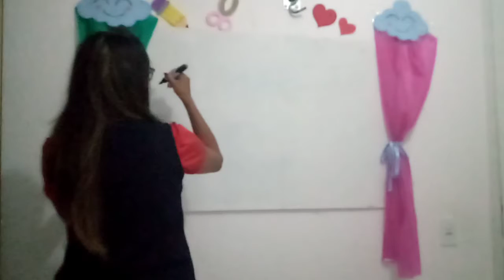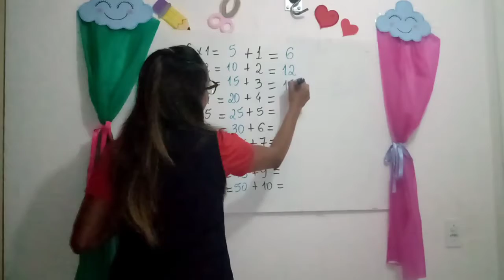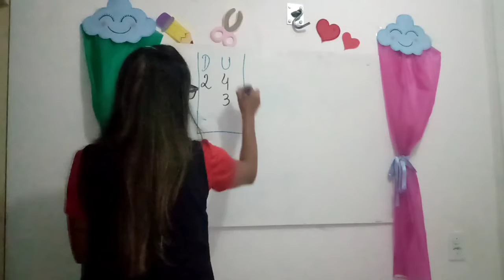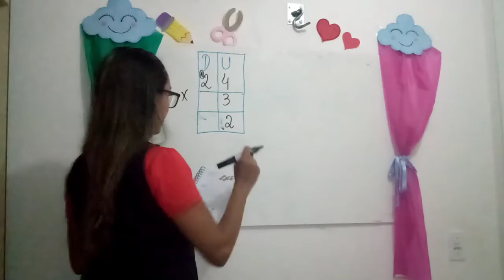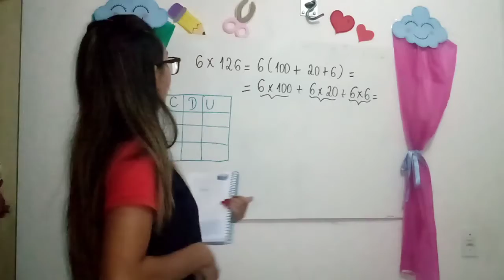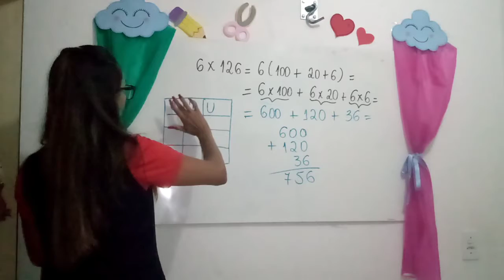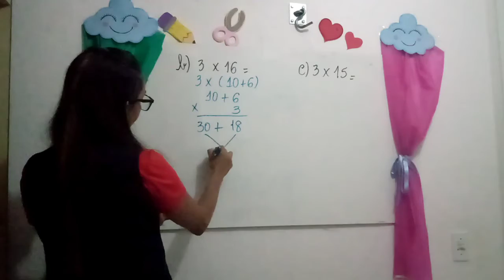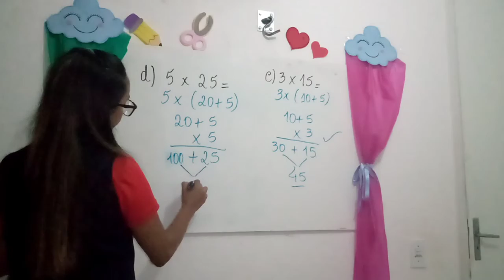Matemática 18/09/2020 3°ano/Professoras: Mônica e Danielle.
Conteúdo: Multiplicação (Com reagrupamento)
A.C - Págs. 159 a 161 (1° questão)
A.P.C - pág. 161 (questões 2 e 3).